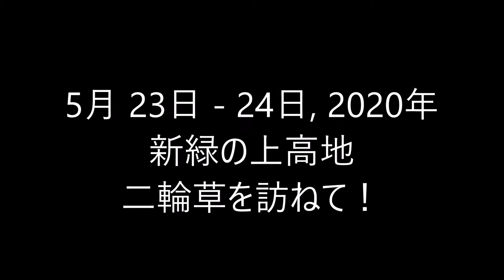山と自然と故郷の写真動画 20200523 上高地 二輪草と新緑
６０代のカメラマンが美しい山や自然、長閑な山村風景を記録してゆくものです。